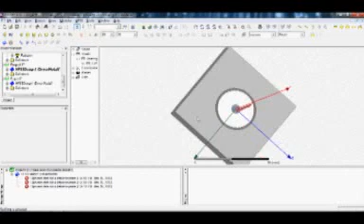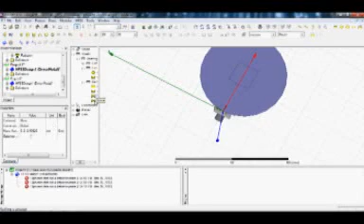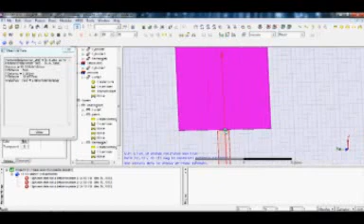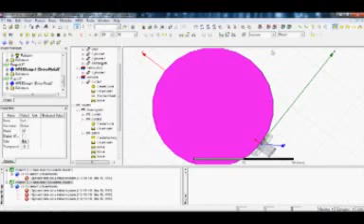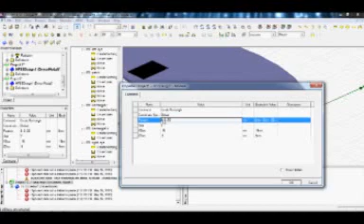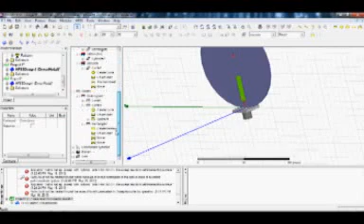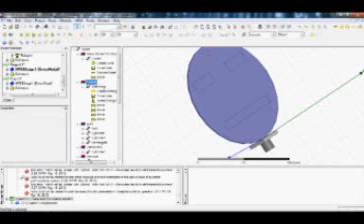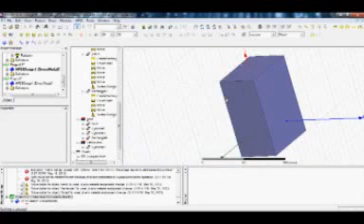video tutorial microstrip antenna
this video is the making of microstrip antenna simulation using hffs ansoft. i hope it helps you to understand how to make an antenna using this program. sorry for mistakes i might made in tbad english. further question email me

regards,
amri